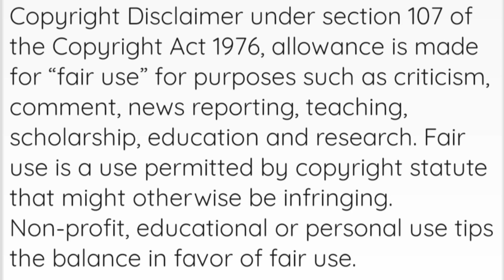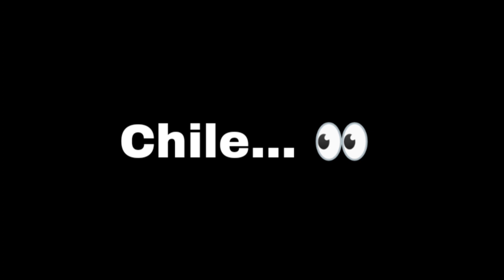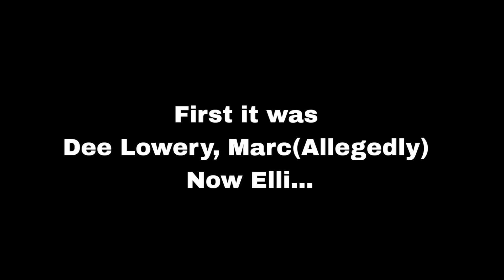What Happened To Marc Dillon? (Surviving Zaddy Chunk Chunk III)